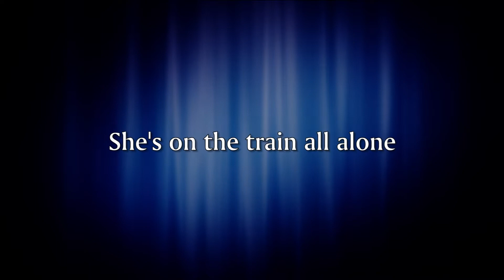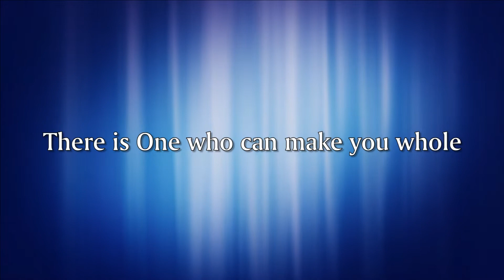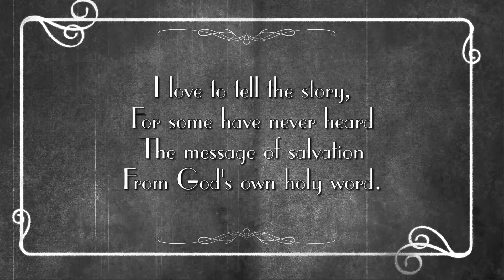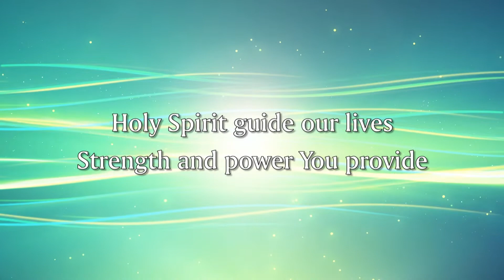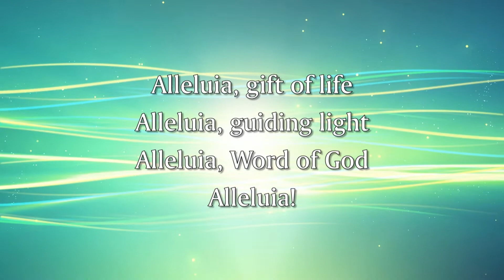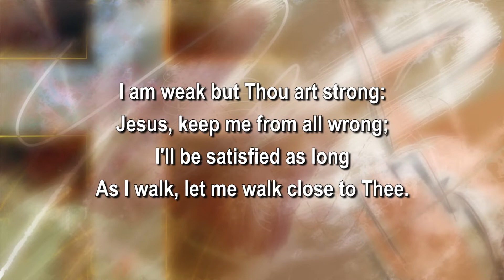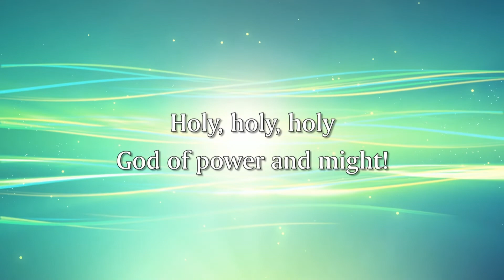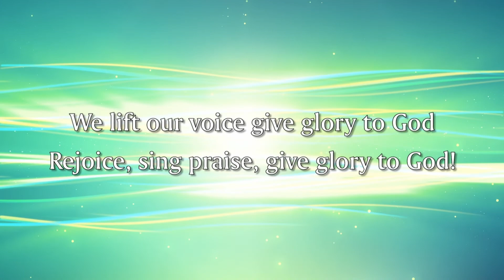Christ the Servant Worship June 26, 2022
Christ the Servant Worship from Our Living Room to Yours. Join Pastor Dave & Pastor Diane Drach-Meinel for Worship. Send emails and photos to . Join us in this new age of social distancing and shelter-in-place as we share in comforting worship. We appreciate your offerings which help us continue to minister in a world that is changing in ways we never imagined. and click on "Donate Now" or you may mail in a donation to Christ the Servant, 2 South Pecos Road, Henderson NV 89074. We retrieve mail every day. God Bless you with safety and good health.